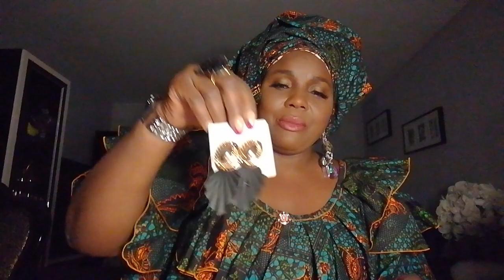maman zala mayele na mokili+33660329464